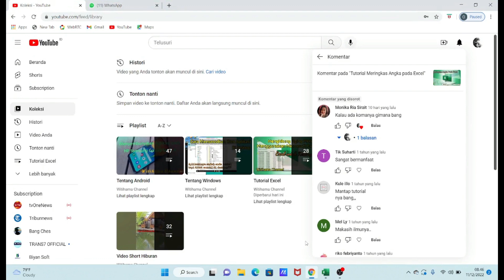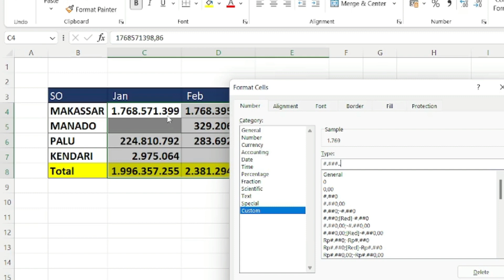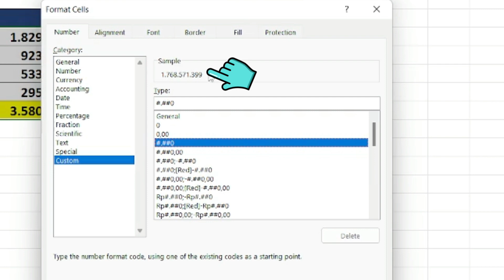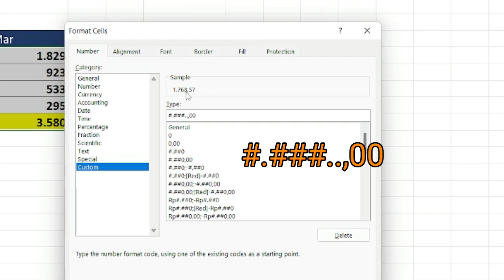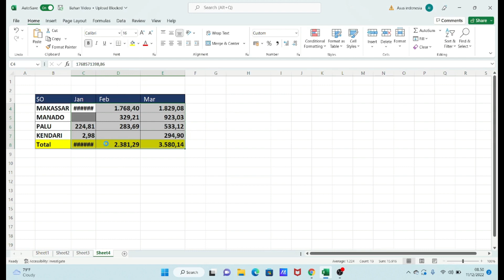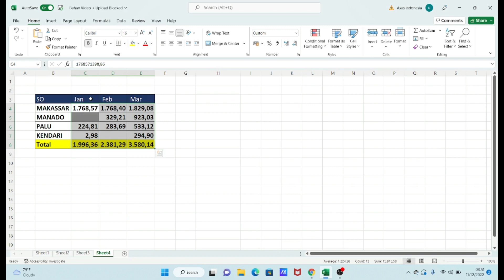Meringkas Angka Pada Excel Menggunakan Digit di Belakang Koma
Pada Video Sebelumnya tentang tutorial meringkas angka pada Excel, sudah menjelaskan bagaimana langkah-langkah meringkas angka dalam miliyaran hanya menjadi ribuan.
Video  Meringkas angka pada excel Menggunakan Digit di belakang koma ini merupakan kelanjutan dari video tutorial meringkas angka pada Excel..Bagaimana angka yang panjang di ringkas dan menampilkan beberapa digit angka di belakang koma.

Mudah-mudahan bermanfaat